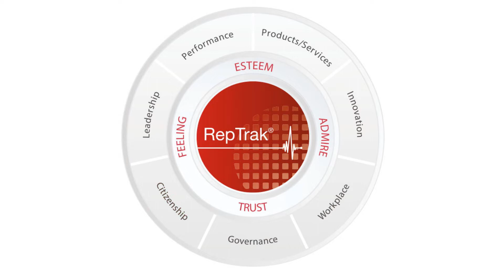Brand Trust -- Kylie Wright-Ford of the Reputation Institute on How to Earn It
Brand trust is at an all time low. AMA New York caught up with the new CEO of the Reputation Institute Kylie Wright-Ford to find out what companies can do to earn and keep trust in their reputations.

00:01 Lisa Merriam: Americans don't trust brands like they used to.
00:04 Various tracking studies show a decades-long decline in what Forbes magazine calls a “consumer trust crisis.”
00:11 The American Marketing Association New York caught up with Kylie Wright-Ford, the new CEO of the Reputation Institute to ask her what companies can do to earn and keep trust in their reputations
00:25 Kylie Wright-Ford: We're in the business of measuring and managing reputation and what we've seen over the last year is really profound.
00:31 That is a decline across the board in trust in companies in the U.S.
00:36 Brand is the promise you make, in its simplest terms, and reputation depends on whether you've kept that promise.
00:42 Now that we're in this post-truth era, consumers, stakeholders, and employees are looking for signals that your company is doing the right thing.
00:53 So that is number one: Do the right thing.
00:55 We measure seven dimensions of reputation.
00:58 They include financial performance, governance, workplace, innovation, citizenship.
01:04 And so all of those things matter a lot. So do the right thing is the first thing.
01:08 The second thing is be really intentional about your communication.
01:13 It needs to be frequent, relevant, and authentic.
01:16 Communication is authentic when the whole experience with a brand is consistent.
01:22 So in this world of social media and as demographics change dramatically, and the infusion of technology makes our life easier to communicate, but also more than noisy.
01:33 We find that brands that have a consistent story relevance and frequency also tend to have the most authentic communication.
01:40 Spin is definitely not authentic communication.
01:43 There are two things that I have noticed when doing this work on how reputations are changing over time.
01:51 We're in this really fascinating era where macro trends are having a bigger influence on reputation than in the past.
01:59 Just as the world has become more polarized on some macro themes, likewise we're finding in our analysis that companies are getting polarized results.
02:06 For example, if you take a couple of companies you might find that equally as many people don't like them as really like them.
02:16 That’s new for now and so we're finding polarization, but also macro trends have a bigger influence.
02:23 So you know from experience working with leaders around the world we're finding that people are really thinking differently about the true version of a brand.
02:31 Who they are at home and what they see in the press.
02:33 Lisa Merriam: Reputation Institute studies show that companies with strong reputations enjoy
two and a half times the stock price performance as the market overall.
02:43 Now that is brilliance in marketing.